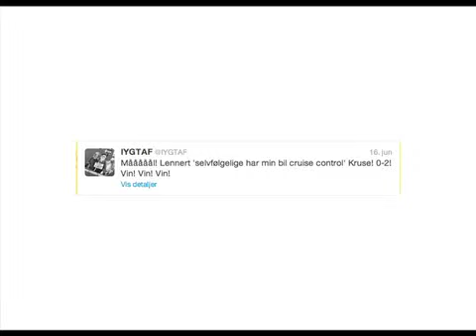Aarhus Fremad-fan følger IYGAF's direkte blog fra Fremads 4-0 sejr Søllerød-Vedbæk